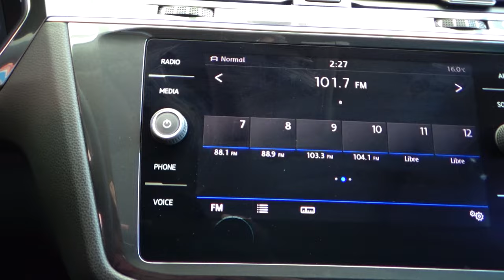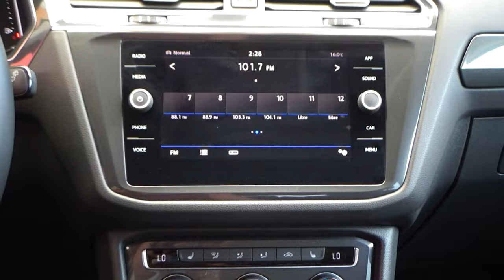Volkswagen / Tiguan / 2020 - 10600